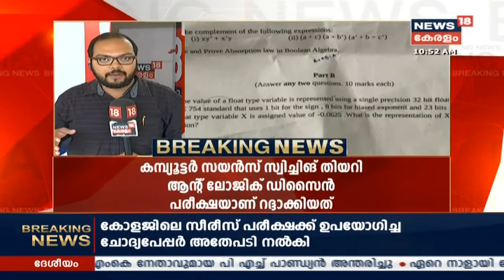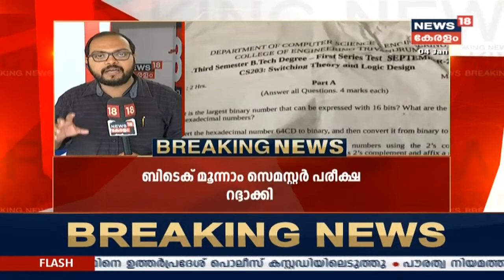ചോദ്യപേപ്പര്‍ അതേപടി പകര്‍ത്തി;CUSATലെ B.Tech കമ്പ്യൂട്ടര്‍സയന്‍സ് 3-ാം സെമസ്റ്റര്‍ പരീക്ഷ റദ്ദാക്കി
സീരിസ് പരീക്ഷയ്ക്ക് വന്ന് ചോദ്യപേപ്പര്‍ അതേപടി യൂണിവേഴ്‌സിറ്റി പരീക്ഷയ്ക്കും പകര്‍ത്തിയതിനാല്‍ CUSATലെ B.Tech കമ്പ്യൂട്ടര്‍ സയന്‍സ് മൂന്നാം സെമസ്റ്റര്‍ പരീക്ഷ റദ്ദാക്കി. സ്വച്ചിംഗ് തിയറി ആന്റ് ലോജിക് ഡിസൈന്‍ പരീക്ഷയാണ് റദ്ദാക്കിയത്.